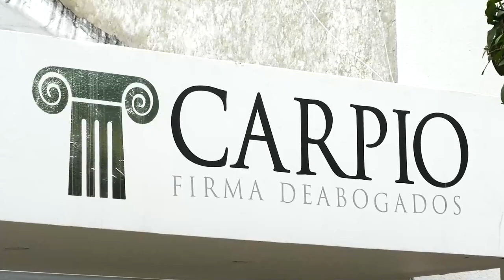NUEVAMENTE ATENTAN CONTRA UN BUS EN EL SUR DEL CESAR